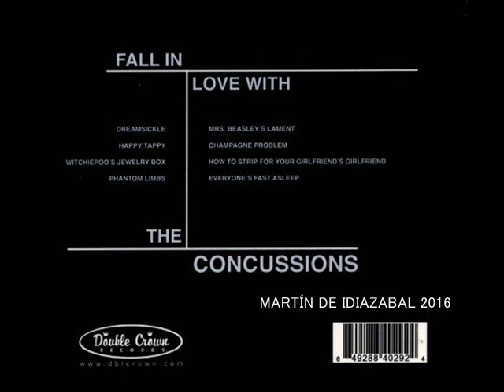THE CONCUSSIONS - Dreamsickle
PRECIOSA CANCIÓN INSTRUMENTAL INÉDITA EN YOUTUBE, EXTRAÍDA DEL ÁLBUM "FALL IN LOVE WITH THE CONCUSSIONS".